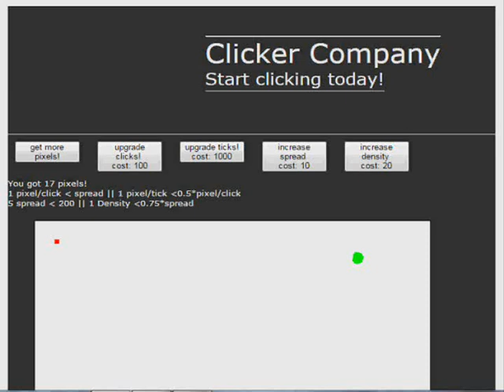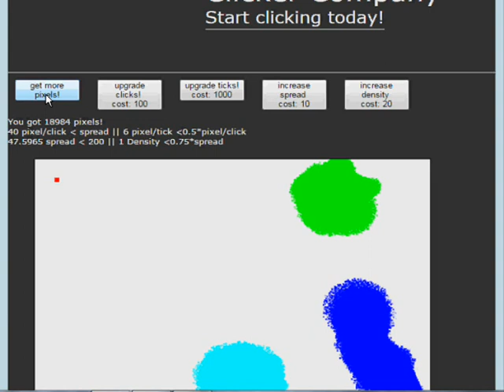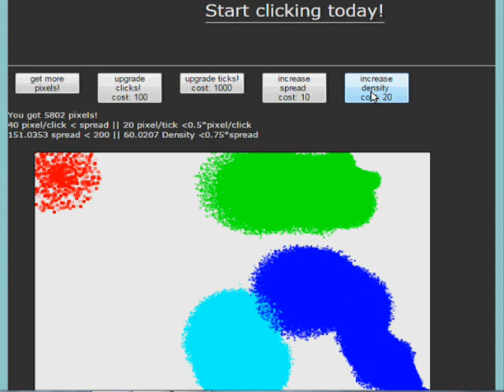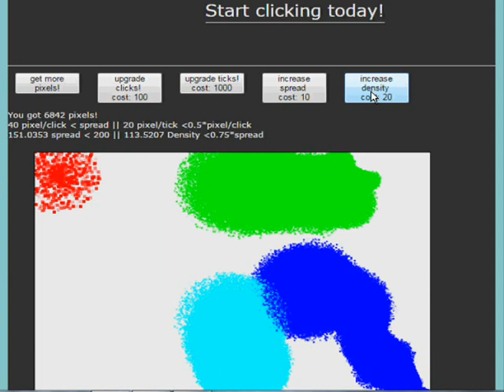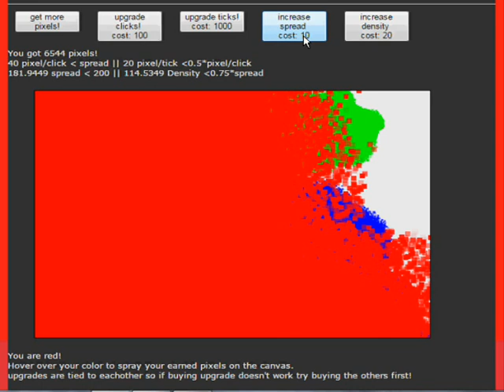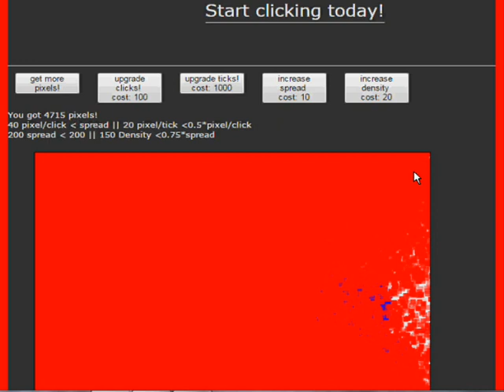Color Company (Idle) Walkthrough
→Description
story: get some pixels to buy upgrades and eventually spray on the canvas to wipe your enemies out!
tips: get your economy up before spraying to much on the canvas, but beware that you escape the nearing enemies aswell ;-)
some help:
you can only spray when you are on your own color (red) some upgrades are blocked if other upgrades aren't high enough, I know I need to make the limits more clear! that will come next ;-)

→Instructions
Mouse only.

Artist: JR Tundra
Game's Creator: VultureTamer